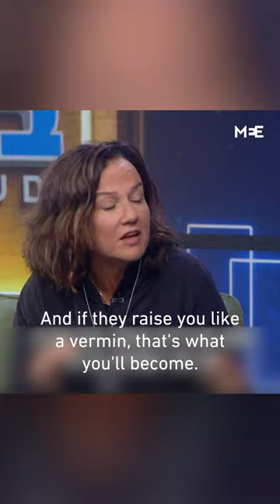Tzofit Grant on Israeli prime-time show “Stronger Together” calls Palestinians “repulsive people”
"Disgusting, stinky losers, walking with flip-flops. Repulsive people."

These are the words of Israeli TV personality, Tzofit Grant when talking about Palestinians. In December, Grant was on the Israeli prime-time show “Stronger Together” hosted by Shalom Asayag, where they talked about their perceptions of Palestinian people after October 7th.